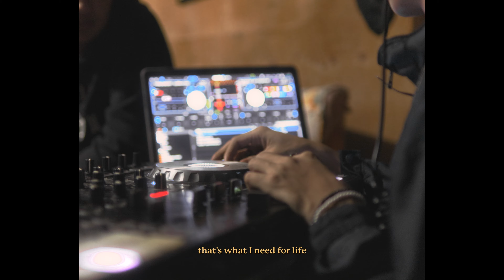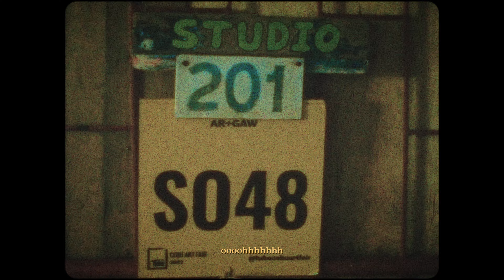Laidback in the Isla - JustRaw ft. A Side Boondocks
A film by Shockbill
Directed by Shockbill & JustRaw
Additional Clips by GLO
Produced by The Bakeshop Studios & A Side Boondocks